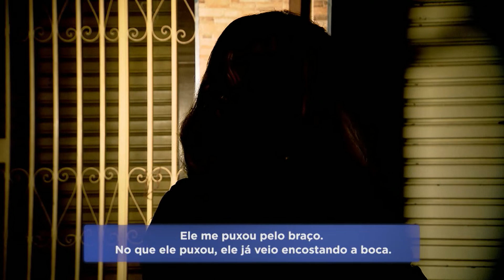Mulher afirma ter sido assediada por médico quando estava grávida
Mais uma mulher que denunciou o ginecologista acusado de assediar pacientes em um hospital de Belo Horizonte decidiu contar o que aconteceu. A mulher estava grávida quando o crime aconteceu.